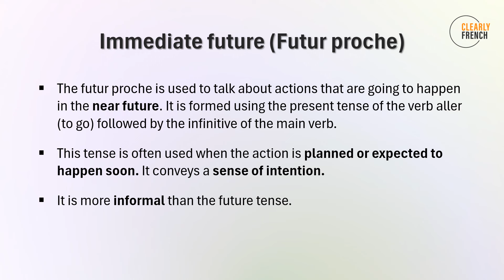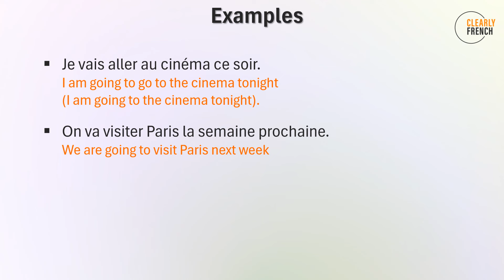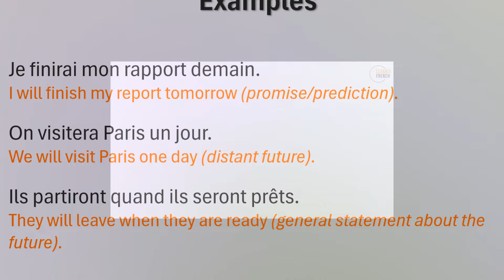Future vs Immediate Future in French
The Future tense tends to be used in more formal contexts and for events that are further away into the future. The Immediate Future is less formal and used everyday to say what you will be doing soon or what you intend to do shortly.

💥Get my eBook "French Uncovered - An Essential Guide to the Language, People and Culture"

💥If you want to study French just for conversation purposes, I have a fantastic "no fluff" method for you, which focuses on speaking in sentences from day one! You can download a free sample of each level by clicking on the link in the course description:

💥Want some French lessons? Book a no-obligation chat with me to discuss your needs and objectives here (one-to-one or small group classes available):

💥Check out the two apps I recommend to help you learn French (I use them myself to learn Spanish).